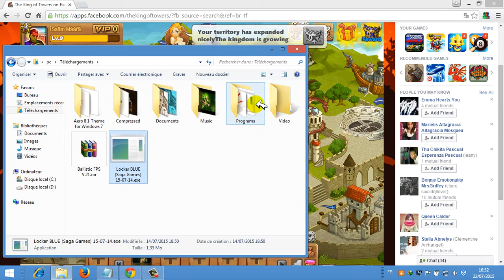hack the king of towers 2015